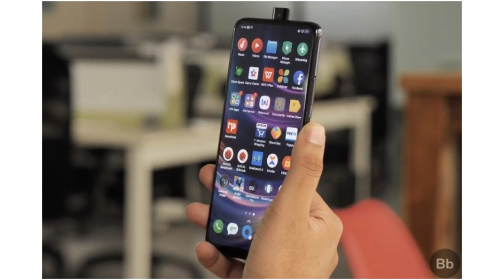Mi Superbass wireless Headphone, Redmi K20 Launch, Snapdragon 855 +, Realme X, Asus ROG Phone 2🔥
Hello, Friends Welcome to Tech News No. 6 Today There Are Lots Of Amazing Tech News Lined Up For You. Tech News Includes Amazon Alexa support in Hindi, Qualcomm Snapdragon 855+ Announced, Redmi k20 and redmi k20 pro launch in India, Realme x launch in India, MiA3 Leaked images, Mi Superbass wireless headphone launch India, Mi rechargeable LED lamp, Asus ROG phone 2 with snapdragon 855 +

Mi Superbass Wireless Headphones

Best Deals

Best Wireless earphones under 2000:

1) Tagg Inferno, Wireless Bluetooth Earphone

2) Mi Sports Bluetooth Wireless Earphones

3)boAt Rockerz 255 Sports Bluetooth Wireless Earphone

4)Boult Audio ProBass Curve Neckband in-Ear Wireless

5) Mivi Thunder Beats Wireless Bluetooth Earphones

Top 5 Wireless Earphones under 3000:

1) Sony WI-C300 Wireless

2) Skullcandy Inkd Wireless

3) 1MORE iBFree

4) JBL T160BT Pure Bass

5) Tagg Inferno, Wireless Bluetooth Earphone

Top 5 Wireless Earphones under 2000:

1) Tagg Inferno, Wireless Bluetooth Earphone

2) Mi Sports Bluetooth Wireless Earphones

3)boAt Rockerz 255 Sports Bluetooth Wireless Earphone

4)Boult Audio ProBass Curve Neckband in-Ear Wireless

5) Mivi Thunder Beats Wireless Bluetooth Earphones